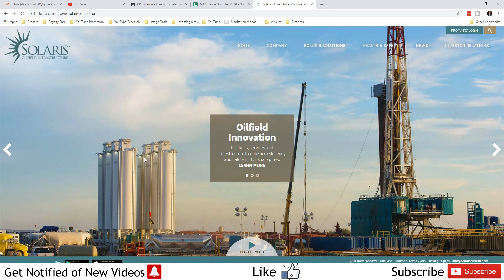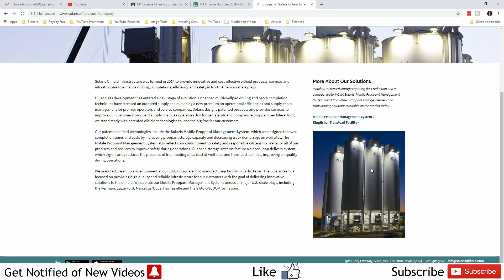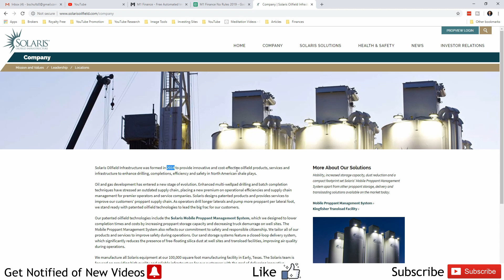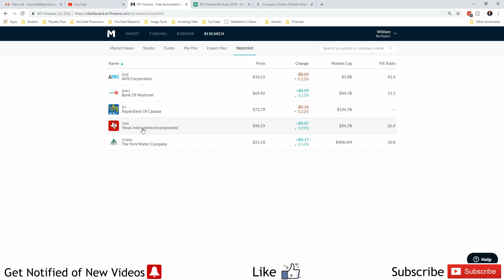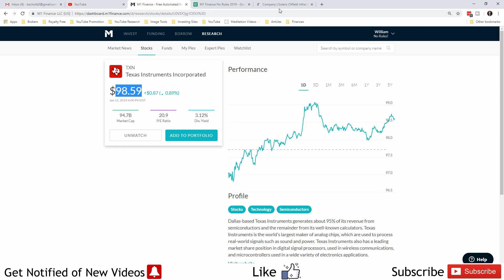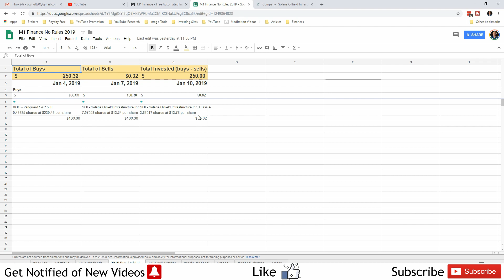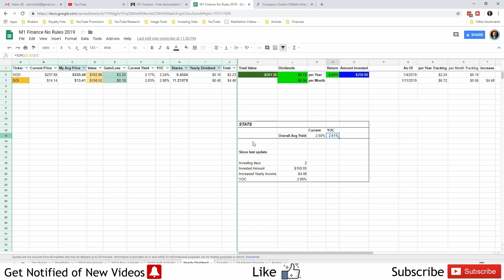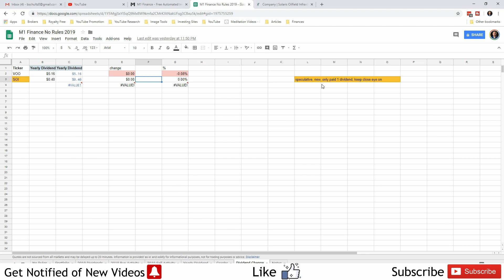M1 Finance No Rules! Portfolio Update 1-11-2019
M1 Finance No Rules! Portfolio Update 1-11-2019 // It's time for the M1 Finance No Rules! Portfolio Update again!

I hope all your portfolios are doing great. Keep that long-term mindset and keep investing!

If your new to the community, my channel is all about investing in the stock market, specifically dividend investing with a side of growth. Join me on my journey to financial freedom. I also do experimental portfolios to see what happens and to keep it entertaining. I put videos out every Friday.

- ROTH IRA 100 STOCK PORTFOLIO
- 10% YIELD CRAZY AGGRESSIVE DIVIDENDS

If you want a solid beginner portfolio, I created this well diversified one for those getting started in investing

If you want to start your own M1 Finance portfolio and want a free $10 ($25 in Jan. 2019), please consider using my link and we will both get rewarded!

If you want to start a Robinhood account, again please consider using my link and we both will get a free stock!